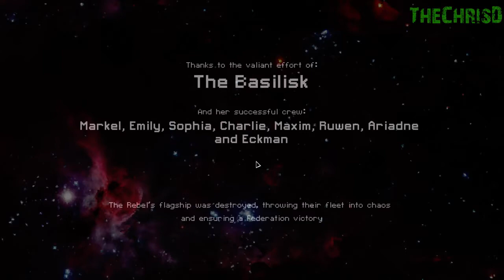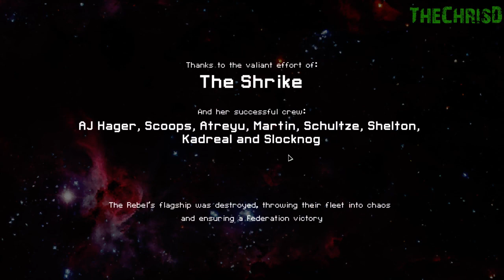[Live] Your FTL drive is now Advanced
Well, let's see how this new Advanced Edition plays out, yes?